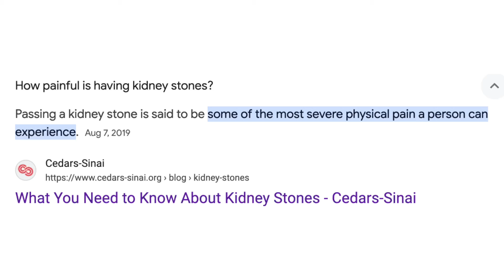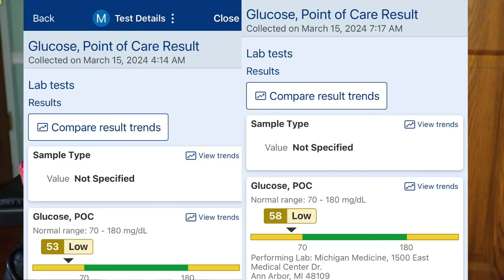I Had My First Emergency Surgery: Surgery #30 | FunsizedStyle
You all know I am a pro at surgery...but this was a new experience for me! Not only was it my 30th surgery, but it was my first emergency surgery with an ambulance ride and all!! I'm SO grateful for all of the amazing medical professionals God provided during this unexpected and scary time.

Purchase a Life Is Worth Fighting For shirt to support the Michaela Davert Osteogenesis Imperfecta & Scoliosis Research Fund at Michigan Medicine

Donate directly to the Michaela Davert Osteogenesis Imperfecta & Scoliosis Research Fund at Michigan Medicine

Lip gloss I'm wearing //